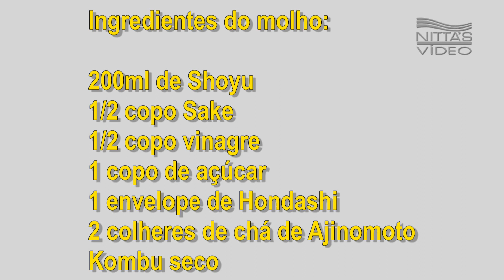Conserva Japonesa - Fukunshinzukê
Conserva Japonesa: Fukushinzukê

É um acompanhamento para o Karê
Esta receita é bem fácil de fazer
Tradicional culinária japonesa

Apresentação: Toshiko Nitta